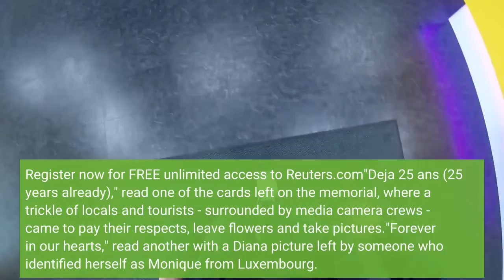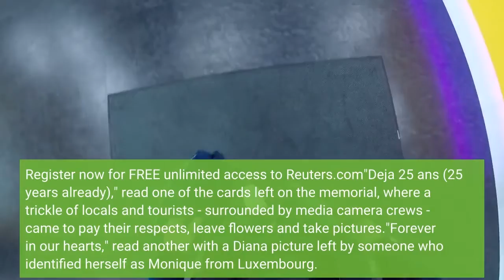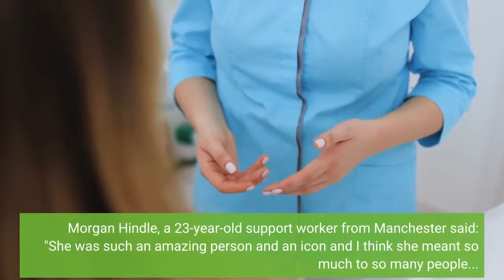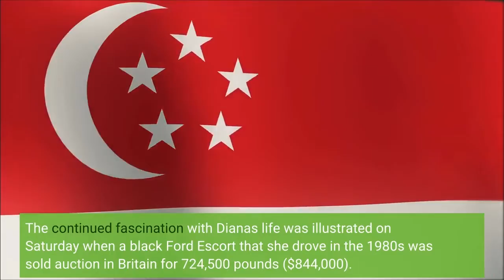Mourners mark Princess Diana's death in Paris 25 years on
Register now for FREE unlimited access to Reuters.comPARIS, Aug 31 (Reuters) - Mourners marked the 25th anniversary of Princess Diana's death in Paris on Wednesday, laying flowers and leaving messages on the bridge above the underpass where she was killed in a car crash. Blooms and pictures of Diana adorned the gold-leaf covered Flame of Liberty, a replica of the torch of the Statue of Liberty at the Pont de L'Alma's northern end that has become her unofficial memorial in the French capital. The Princess was just 36 when the limousine carrying her and her lover Dodi al-Fayed crashed in the tunnel below the bridge as it sped away from photographers who were chasing it on motorbikes. Register now for FREE unlimited access to Reuters.com"Deja 25 ans (25 years already)," read one of the cards left on the memorial, where a trickle of locals and tourists - surrounded by media camera crews - came to pay their respects, leave flowers and take pictures."Forever in our hearts," read another with a Diana picture left by someone who identified herself as Monique from Luxembourg. People also left floral tributes outside Kensington Palace in London, Diana's former home. Pictures and flowers are left in memory of the late Princess Diana around the Liberty Flame monument above the tunnel of the Alma bridge where Diana Princess of Wales died in a car accident on August 31, 1997, in Paris, France, August 31, 2022. REUTERS/Sarah Meyssonnier"Instead of being 25 years it's like yesterday. It transports you right back to those days," said Jane Crook, 64, a school worker from Wales. Morgan Hindle, a 23-year-old support worker from Manchester said: "She was such an amazing person and an icon and I think she meant so much to so many people... I think she's someone who needs to be remembered forever."Millions globally mourned the "people's princess", as then British Prime Minister Tony Blair described Diana, in 1997. She was one of the world's most recognised and photographed women and a high-profile supporter of humanitarian causes - including children's charities and land mine clearance - when she died. The mother of princes William and Harry, her death plunged the monarchy into crisis, coming after the disintegration of her marriage to heir to the throne Prince Charles with its revelations of feuding, adultery, and the misery she had felt in her royal role. The continued fascination with Diana's life was illustrated on Saturday when a black Ford Escort that she drove in the 1980s was sold auction in Britain for 724,500 pounds ($844,000). read moreRegister now for FREE unlimited access to Reuters.comReporting by Antony Paone; Writing by GV De Clercq; editing by John Stonestreet, Alexandra HudsonOur Standards: The Thomson Reuters Trust Principles.